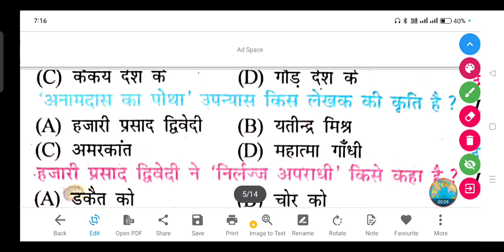'अनामदास का पोथा' उपन्यास किस लेखक की कृति है ?